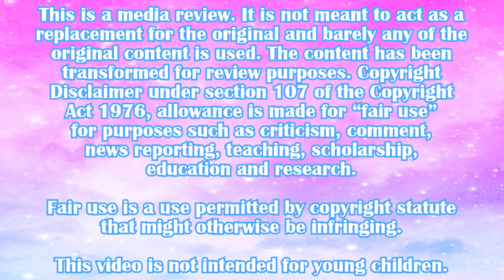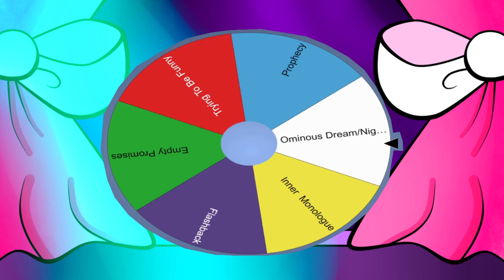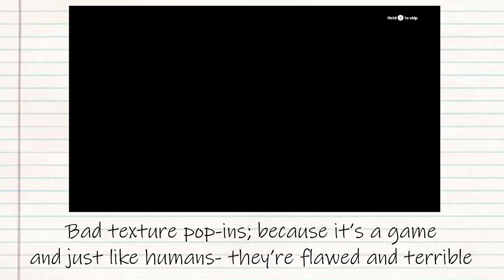Kao the Kangaroo (2022) - Your Clairy Godmother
Join Clairy, a struggling fairy godmother with a passion for human media, as she opens up a brand new theater in the land of Felando, alongside her sarcastic dragon friend Seerius. Today's misadventure has the differently-opinionated duo review "Kao the Kangaroo!" Is this reboot of a long forgotten platforming hero a smash hit or a faulty throw? Join the magic world of cursed boxing gloves, classical platforming, and awkward voice acting as Clairy and Seerius try to uncover what lies down under!

DeviantArt/Pillowfort - Your Clairy Godmother
*Available for voice acting, covers, narration, and more!

FOLLOW SEERIUS:
His Twitter: @FiresideMemes
His YouTube: Memes & Dreams (@memesdreams4365)